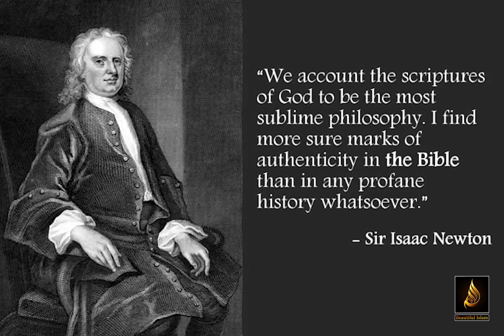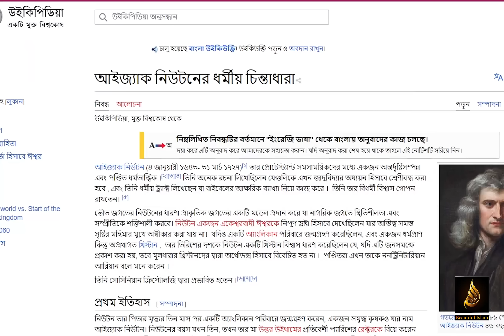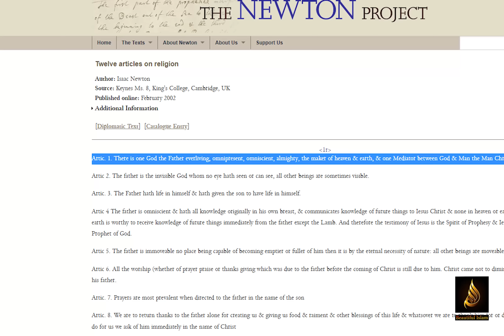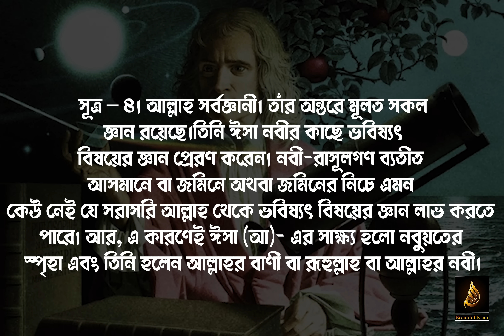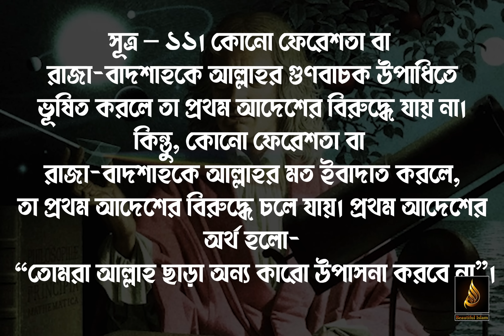নিউটন কত বড় ধর্মীয় বিশেষজ্ঞ ছিলেন দেখুন একবার, যে কথা কেও বলে না। Beautiful Islam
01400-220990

আপানারা জেনে হয়তো অবাক হবেন যে নিউটন নাস্তিক ছিলেন না, তিনি ছিলেন আস্তিক, ঈশ্বরে বিশ্বাসী এবং বিশিষ্ট ধর্মীয় চিন্তাবিদ।
 এতটুকু বললে একটু কমই বলা হয়ে যায় কারণ তিনি যে শুধু ঈশ্বরে বিশ্বাস করতেন তাই না তিনি ছিলেন একেশ্বরবাদী। তিনি যীশুকে ঈশ্বরের পুত্র হিসেবে বিশ্বাস করতেন না।
 তার মতে যীশুকে ঈশ্বর হিসেবে উপাসনা করা মূর্তিপূজার শামিল এবং অমার্জনীয় অপরাধ।
 তিনি ছিলেন খ্রীষ্টিয় ত্রিতত্ত্ববাদ এবং রোমান ক্যাথলিক কর্তৃক পরিচালিত চার্চ তথা পোপ প্রথার ঘোর বিরোধী।
 নিউটন ধর্ম এবং বিজ্ঞানকে আলাদা করে দেখতেন না। তার মতে ধর্ম এবং বিজ্ঞান নিয়ে তার করা পরীক্ষণগুলো একই।
 কারণ উভয়েরই লক্ষ্য মহাবিশ্ব কিভাবে ক্রিয়া করছে তা পর্যবেক্ষণ এবং বোঝার চেষ্টা করা। বিজ্ঞান চর্চা নিউটনের ধর্মীয় সাধনায় কোন ব্যাঘাত ঘটাতে পারেনি।
 তিনি প্রতিদিন নিয়মিত বাইবেল অধ্যয়ন করতেন। এমনকি বিজ্ঞানের চেয়েও তিনি ধর্ম গ্রন্থ এবং আলকেমি অধ্যয়ন করে অধিক সময় ব্যায় করতেন।
 নিউটন তার জীবদ্দশায় বিজ্ঞানের চেয়ে ধর্ম বিষয়েই বেশি লিখেছেন

[উৎস: Isaac Newton, Keynes Ms. 8, King’s College, Cambridge, UK]